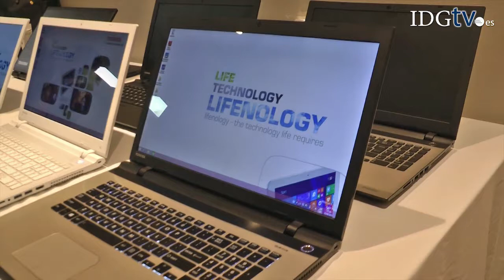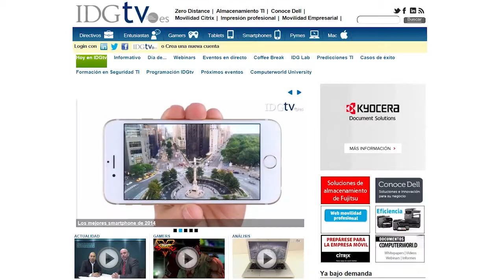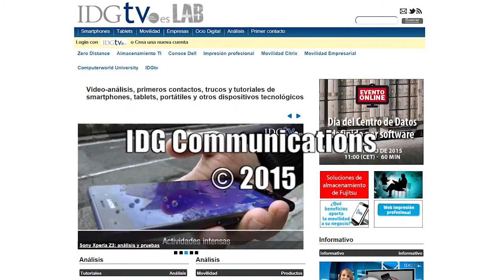Primeros Toshiba Satellite listos para Windows 10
La nueva familia de de portátiles de consumo de la firma Toshiba ya se encuentran disponibles. Están formados por la serie Satellite C, L y P y cubren la mayoría de necesidades habituales que se nos presentan al consumidor final en el hogar.